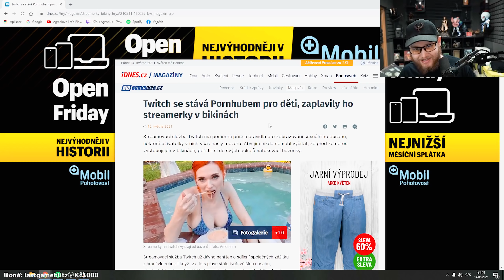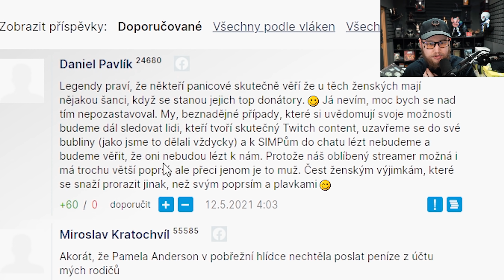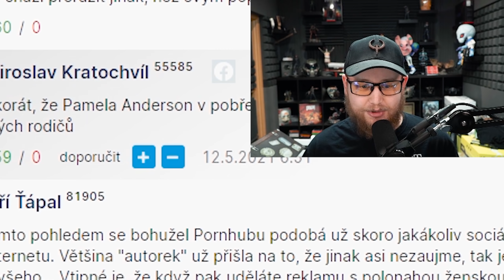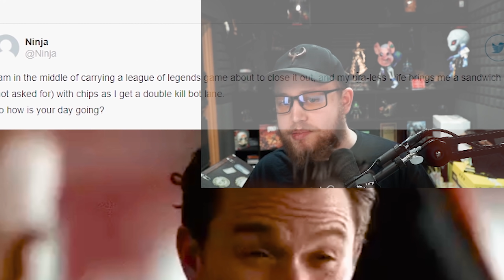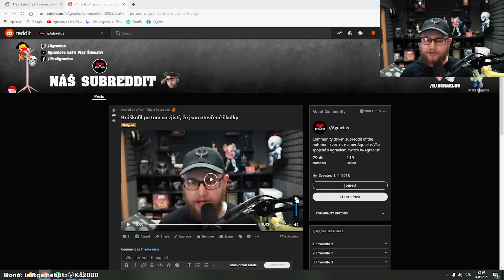Kolik se dá vydělat ze SAC kódu?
Agraelus reaguje na novinky o bath tub streamerkách a kolik se dá vydělat ze SAC kódu? + memes